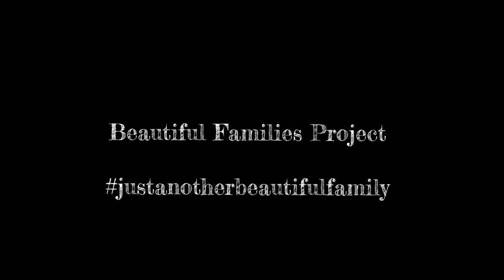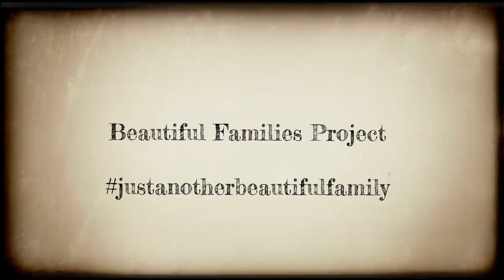When your son wants to paint his nails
Mayhem “very wanted” beautiful nails too. But even at 5, he was already worried that people would make fun of him. Here’s how our family responded.